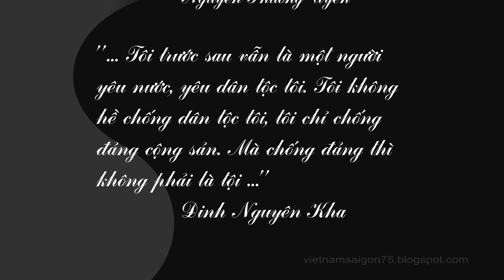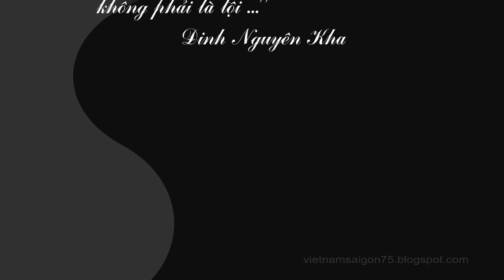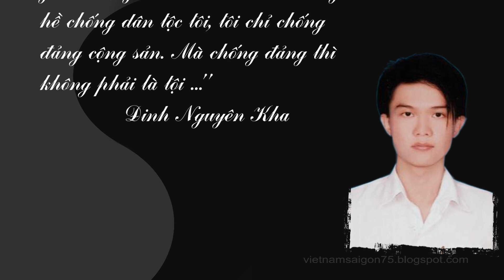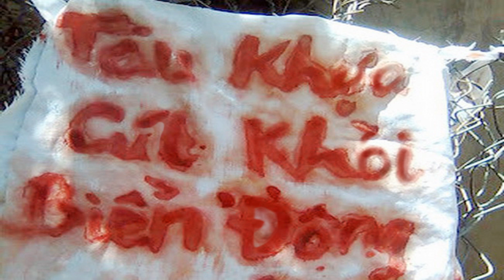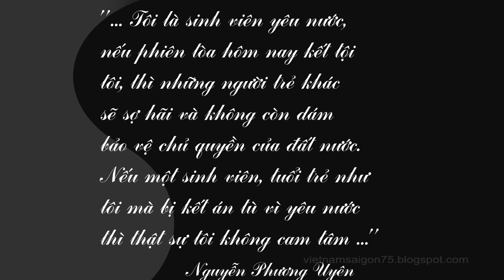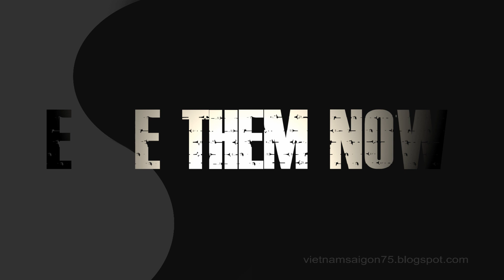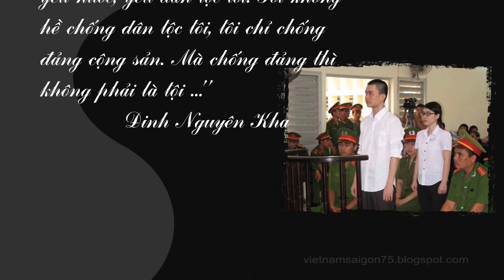Nguyễn Phương Uyên và Đinh Nguyên Kha - Tiếng Nói Trước Tòa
Nguyễn Phương Uyên và Đinh Nguyên Kha - Những Trần Quốc Toản Thế kỷ 21
Ký Thỉnh Nguyện Thư - Trả Tự Do cho Nguyễn Phương Uyên và Đinh Nguyên Kha:

Đừng khóc cho Phương Uyên mà hãy sống cùng mơ ước của em - Trần Trung Đạo
Cô bé đứng trên bục cao, đôi kính cận có cọng dày, tóc vén cao, áo trắng học trò, thân hình mảnh mai trông giống như một cô bé học sinh 15 tuổi đang đứng bảng đen trong lớp học chứ không phải đứng trước tòa án Cộng Sản.
Em không sợ hãi, không van xin, trầm tĩnh và tinh khôi như một thiên thần:

"Tôi là sinh viên yêu nước, nếu phiên tòa hôm nay kết tội tôi, thì những người trẻ khác sẽ sợ hãi và không còn dám bảo vệ chủ quyền của đất nước. Nếu một sinh viên, tuổi trẻ như tôi mà bị kết án tù vì yêu nước thì thật sự tôi không cam tâm".

Cạnh em, Đinh Nguyên Kha, áo sơ mi trắng, tóc cắt cao của một thanh niên Việt Nam kiểu mẫu. Nguyên Kha cũng dõng dạc:

"Tôi trước sau vẫn là một người yêu nước, yêu dân tộc tôi. Tôi không hề chống dân tộc tôi, tôi chỉ chống đảng cộng sản. Mà chống đảng thì không phải là tội".

Hàng triệu người Việt Nam trong hai ngày qua sống trong tâm trạng vừa vừa phẫn nộ, vừa xót xa nhưng cũng vừa hãnh diện. Phẫn nộ khi đọc bản án của đảng CS dành cho hai em, xót xa khi nhìn vóc dáng mảnh mai, yếu đuối của Phương Uyên, nhưng hãnh diện đến rơi nước mắt vì những câu nói lịch sử của hai em.
(Truy cập link dưới để đọc trọn bài)

Vietnam sentences 2 students to 6 and 8 years in prison for distributing anti-China leaflets

Nguyễn Phương Uyên và Đinh Nguyên Kha
tiếng nói uyên, kha trước tòa, lời cảnh tỉnh cuối cùng cho đảng csvn